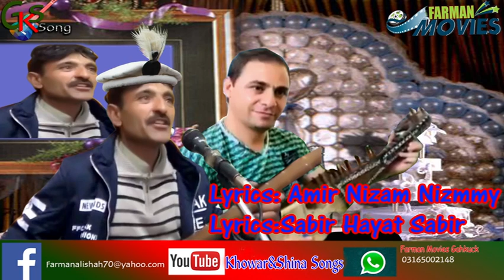khowarandshinasongs khowar New Song \ Song By Sabir Hayat Sabir new song 2019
khowarandshinasongs gilgit baltistan bast song Sabir Hayat Sabir
You can found the following contents in Khowar&shina Songs:
 more..
Khowar newsongs
Find Songs
Chitrali latest song 2019
chitral
New Khowar Song 2019
chitral news
Khowar dance
chitrali song
chitrali song 2019
chitral news
chitrali new song
chitrali video
gilgit baltistan
Tasawar-ul-Karim Baig
shina songs
burushaski songs
burushaski songs 2018
khowar songs
gilgit song
gilgit weather
gilgit baltistan
gilgi
chitrali waistcoat
chitral weather
chitrali songs